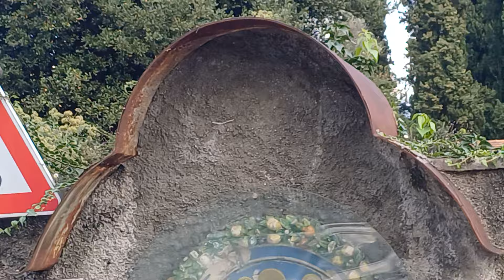Невероятные геометрические формы всего и везде.В данном случае-побережье о.КомоЧасть3